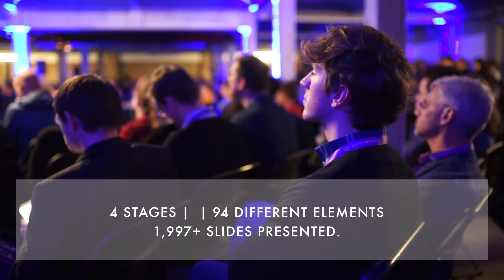Data Natives | 22—23 November 2018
Thank you for being part in one of Europe’s biggest event for the data-driven generation! The conference took place from 21-22 November with 2.282 Registrations, 129 speakers with 30% female rate, 9 panels, 6 workshops and 80-plus talks. The conference focused on data-driven technologies and how they are fuelling innovation in integral parts of society such as Mobility, Health, and Government, and featured some of the world’s leading experts and influencers in the fields of artificial intelligence (AI), machine learning and the Internet of Things (IoT). See you next year!!!